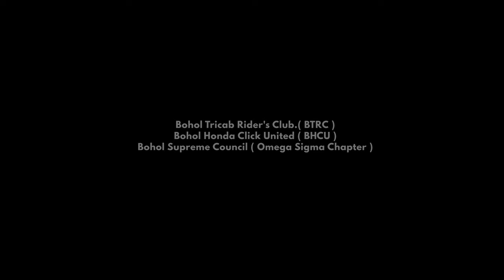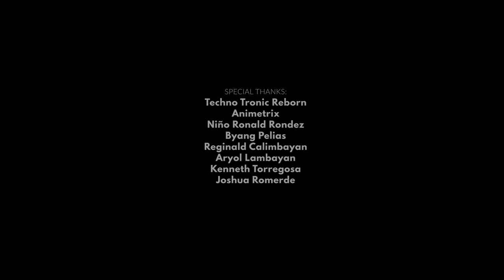Sabay - Jay Reyes ( Official Music Video )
Sal & Gen Cesar
Anita Jumamil
Rebel at Work
Kantiidad Clothing
Scott Mateo Ranes Jr.
RANES Tricab Parts Accessories
Le ' Posh Nail House
Bohol Tricab Rider's Club.( BTRC )
Bohol Honda Click United ( BHCU )
Bohol Supreme Council ( Omega Sigma Chapter )

Skeptune Music

Videographer
Dan Lagroma

Produced by
Metronome

Venue
Tagay Ta
Mama Mai Charona Chicharon Bol-anon

Dance Choreographer
John Kaito

Dancers
John Kaito
Rolie Fernandez
Alvin Avenido
Arees Jared
Ian Vic Añora

Cast
Sophia Nicole Bongosia
Dessie Mae Bahalla
Maya Mae Luayon
Krizel Joy Evangelista
Aujie Magdua
Cjay Gaabucayan

Special Thanks
Techno Tronic Reborn
Animetrix
Niño Ronald Rondez
Byang Pelias
Reginald Calimbayan
Aryol Lambayan
Kenneth Torregosa
Joshua Romerde